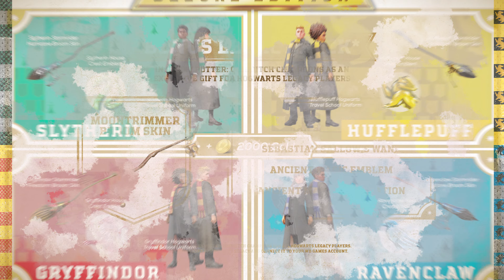Harry Potter: Quidditch Champions | Triwizard Schools Showcase